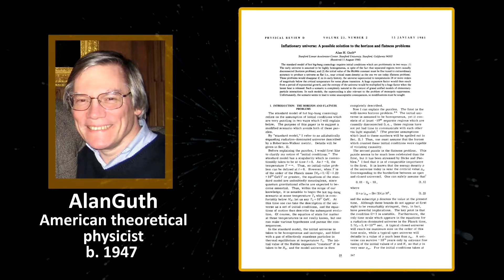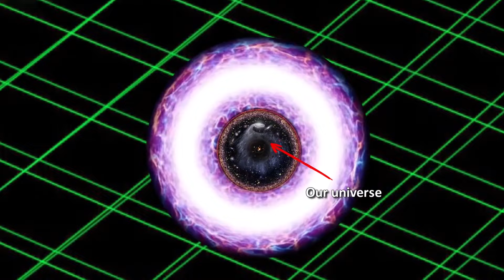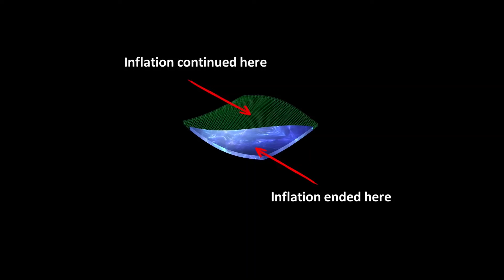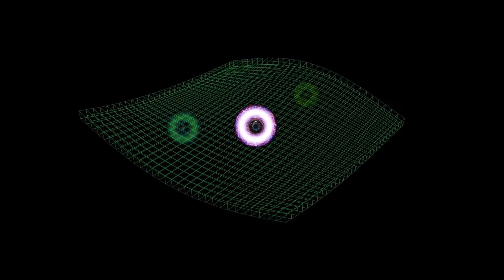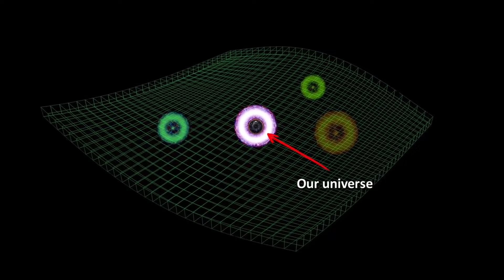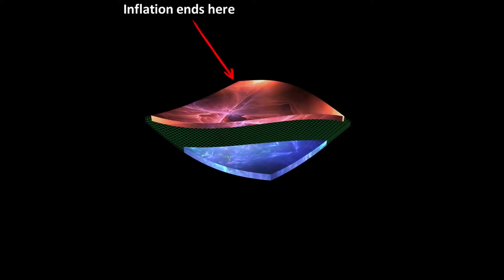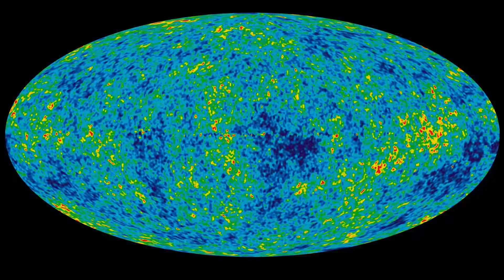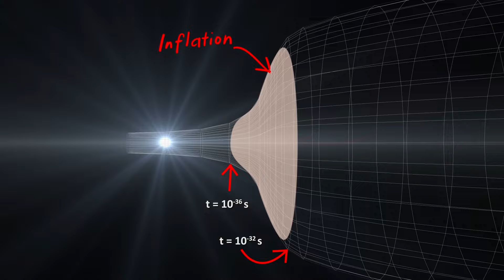Big Bang से पहले क्या था? | What happened before big bang?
Big Bang theory के बारे में जब भी बात की जाती है तो एक सवाल मन में जरूर आता है कि Big Bang से पहले क्या था? वो क्या था जिसने Big Bang को जन्म दिया? क्या Big Bang ही समय की शुरुआत थी या उससे पहले भी कुछ मौजूद था? आखिर Big Bang कैसे हुआ?

यदि आपको मेरा काम पसंद है तो आप नीचे दिए गए लिंक्स के जरिये मुझे सपोर्ट कर सकते हैं।